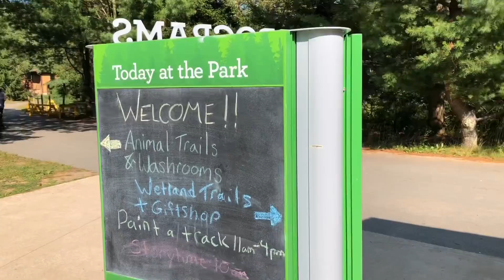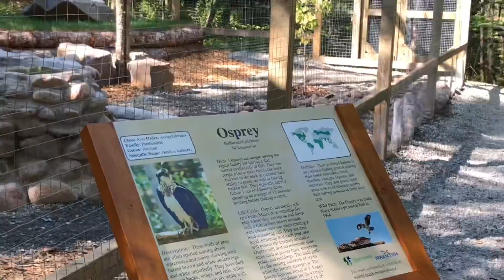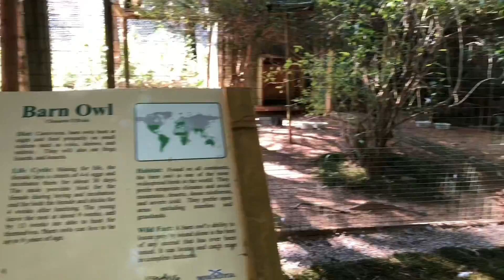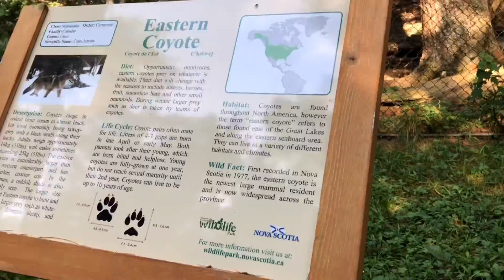Shubenacadie Provincial Wildlife Park- Nova Scotia Canada 🇨🇦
The Shubenacadie Provincial Wildlife Park is part of Nova Scotia's Provincial Park System. It is a wildlife park in Shubenacadie, Nova Scotia, Canada. The 40-hectare park includes animals, an interpretive centre, hiking trails, a picnic area and playground.